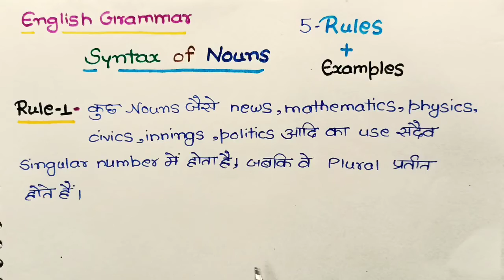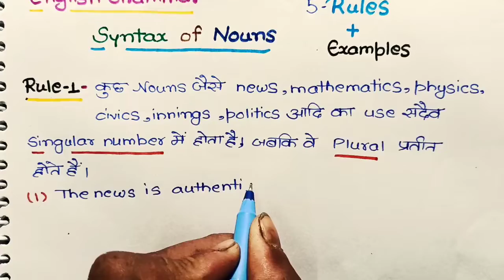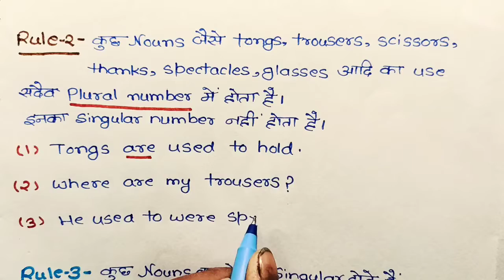syntax of noun के महत्वपूर्ण नियम// syntax of noun important rule and example// Syntax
About this video:
Hello students is video mein maine aapko English grammar ke Syntax of noun ke kuchh most important rules and examples Ko samjhaya hai.
agar aap bhi English grammar padh rahe hain aur aapko bhi Syntax padhna hai yah video aapke liye most important hai kyunki is video ko dekhne ke bad Jo Syntax of noun mein mistakes hoti hai unhen aap aasani se clear kar sakte hain.